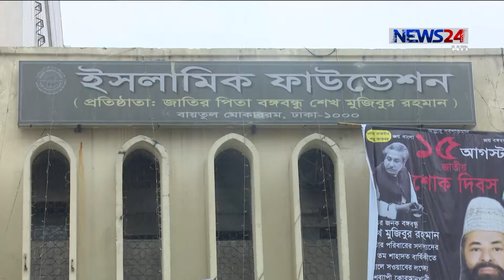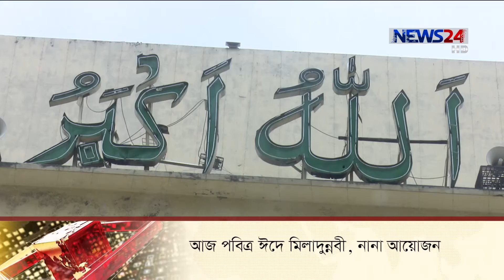NEWS24 সকালের সংবাদ at 9am News on 10th November, 2019 on News24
9am News on 101119 on NEWS24.

COPYRIGHT DISCLAMIER:
News24 Official Address:
NEWS24
371/A
Bashundhara Road
Block – D
Bashundhara Residential Area
Dhaka - 1229